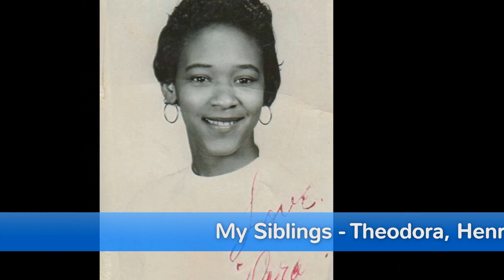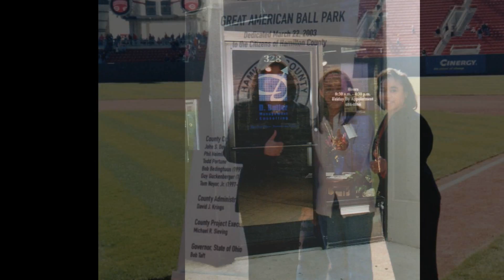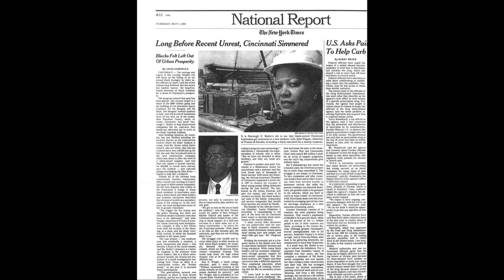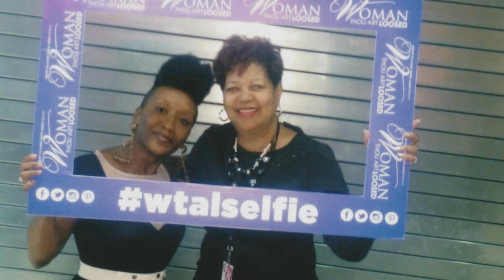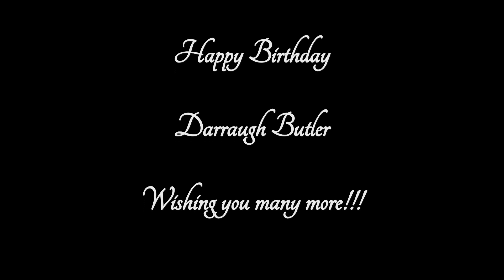Steppin Into 60 Slideshow